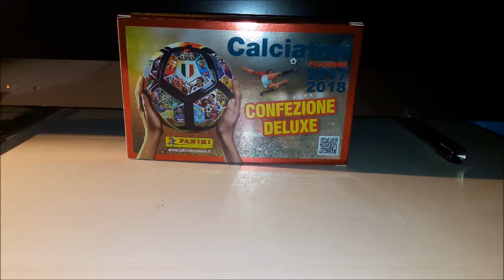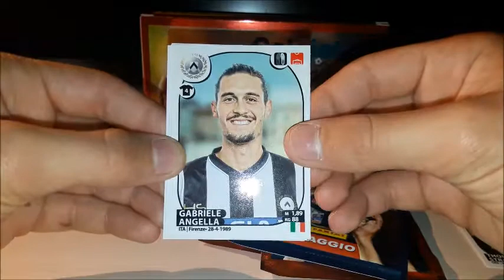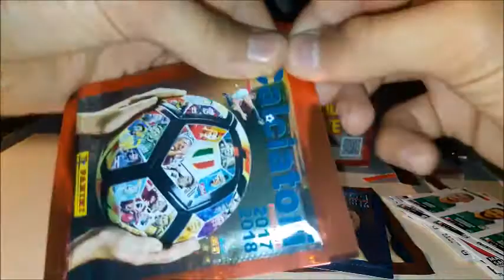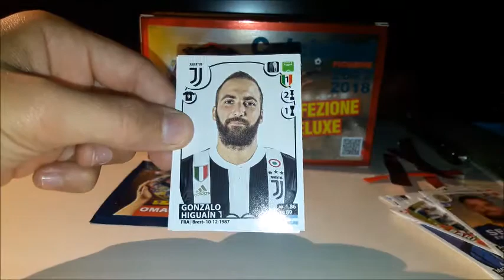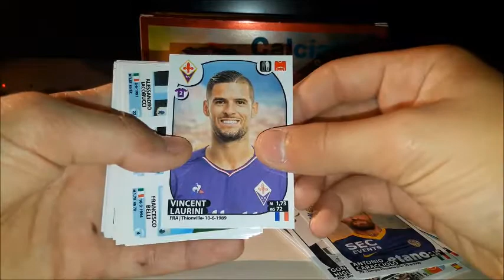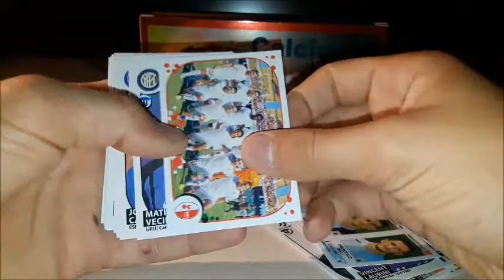box 60 bustine calciatori panini 2017 2018[1 parte]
[1 parte] spacchettamento box 60 bustine calciatori panini 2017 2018
PAGINA istangram
GIO01GAMES

CANALE  consigliato nel video
JUST GULLO